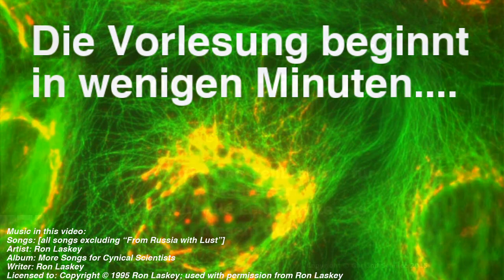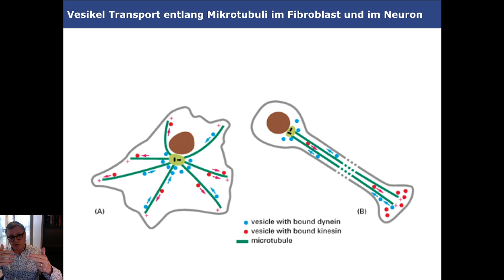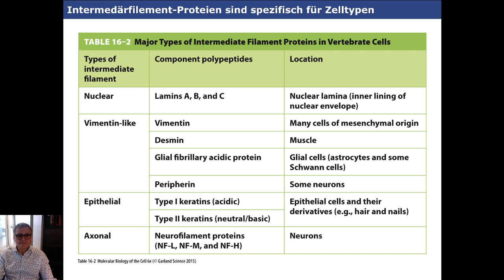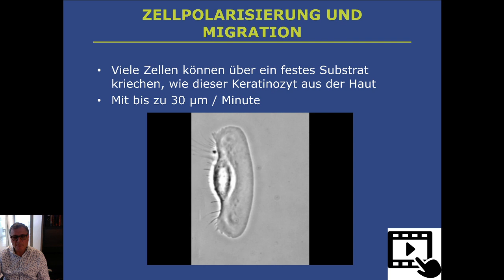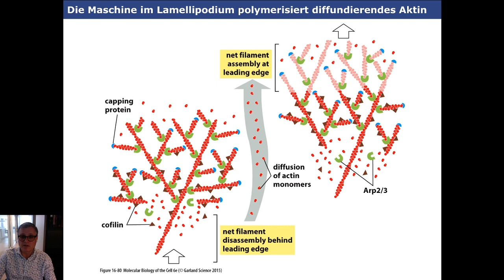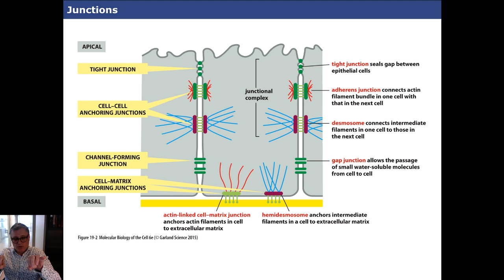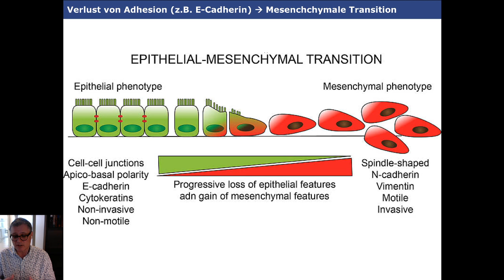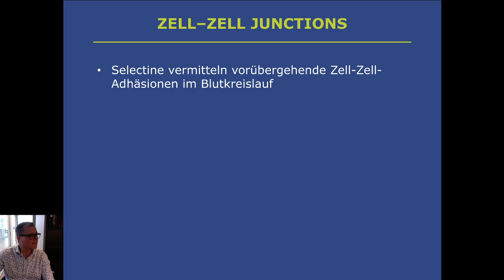Vorlesung Zellbiologie für Mediziner Teil 4 - Junctions, Matrix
In diesem teil werden die Zell zu Zell Verbindungen besprochen. Auch die extrazelluläre Matrix und deren Verbindungen zu Zellen werden erklärt.